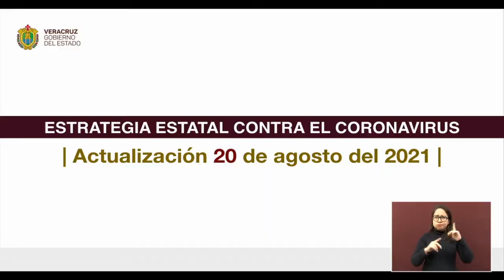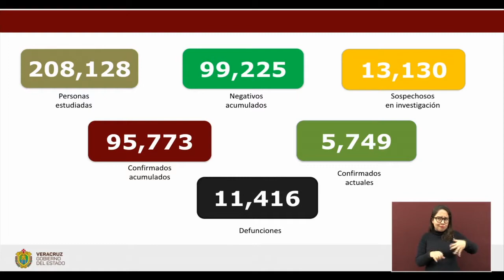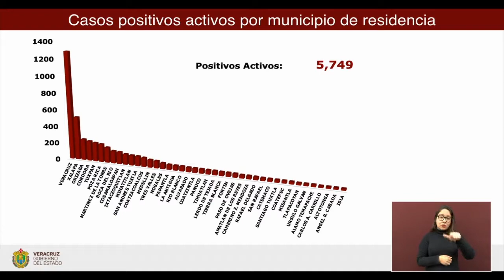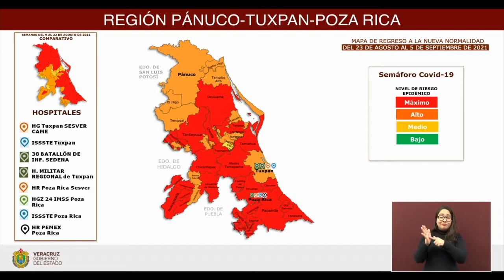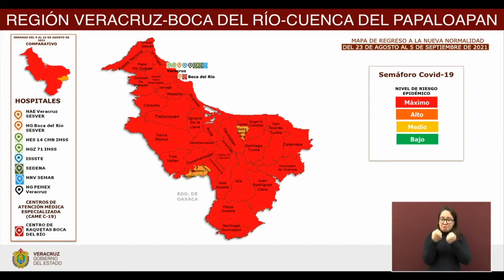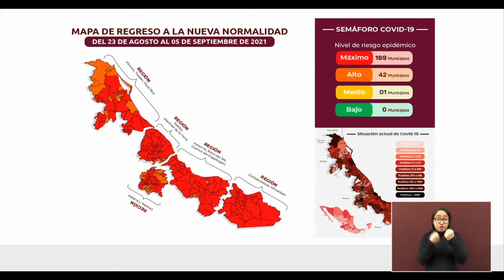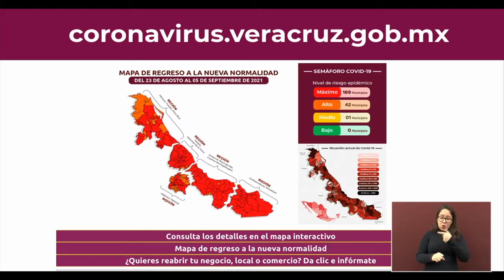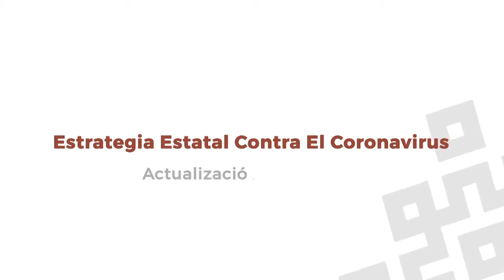Actualización de la Secretaría de Salud de Veracruz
Xalapa, Ver.- Al corte de las 19:00 horas, la Secretaría de Salud (SS) reporta que son 95 mil 773 (+ 944 nuevos) los casos confirmados de COVID-19 en la entidad, de 208 mil 128 eventos analizados.

En cuanto a la incidencia de contagios activos, se consideran positivos 5 mil 749 y sospechosos mil 640; desde que comenzó la emergencia van 78 mil 683 pacientes recuperados y están en vigilancia 5 mil 674.